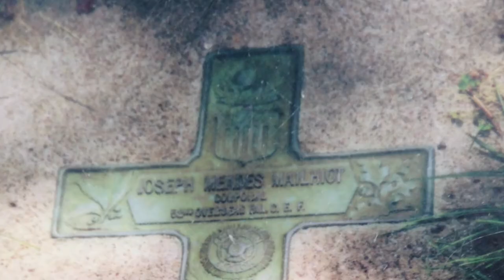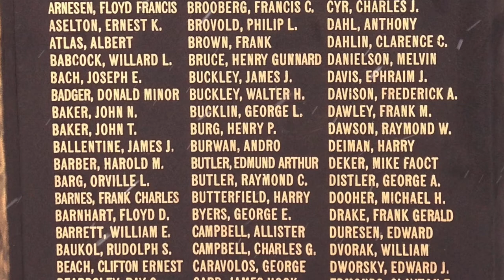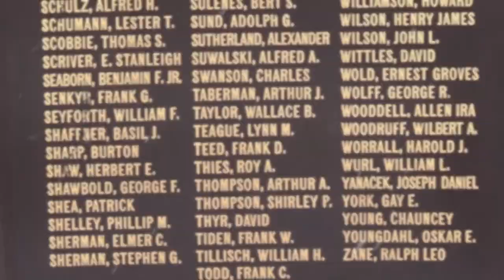Victory Memorial Drive A Brief History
A short history of Victory Memorial Drive, World War One Memorial in Minneapolis. Created Fall 2014.